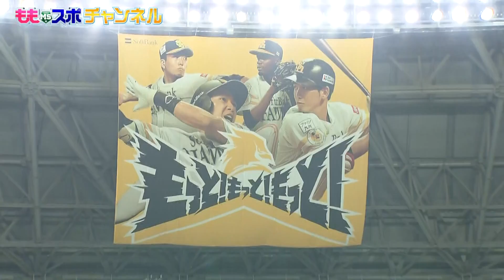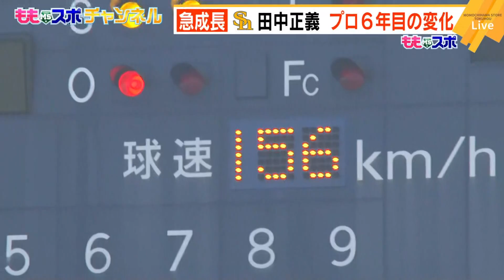ホークスNEWS★モイネロ１軍合流★キャンプＭＶＰメガネの田中正義（2022年3月2日OA）｜テレビ西日本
ホークスの最新情報をももスポチャンネルがお届け！
本日（3/2）は、きょうの PayPayドーム の模様と、田中正義 投手の特集です。